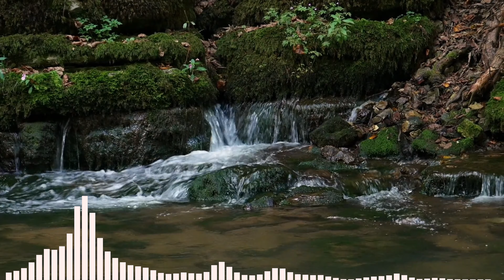Calm Music for Anxiety and Instant Stress Relief (1 Hour Version)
calm music for anxiety 1 hour,,Calm music for anxiety, calm music for anxiety attack, calm music for anxiety and stress, calm music for anxiety and sleep

⭐Music title : Lights -
⭐Composer :  - Patrick Patrikios

🌀LICENSE

TRACK: Lights By Patrick Patrikios